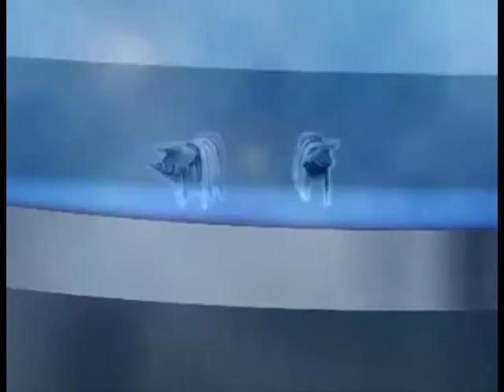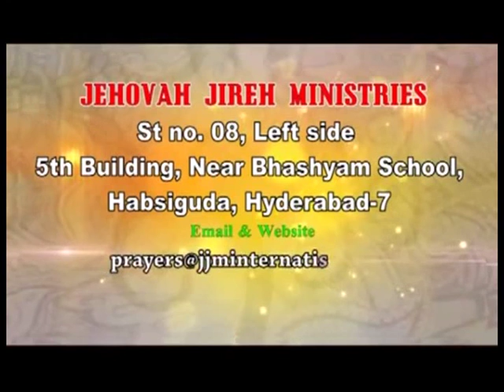How to inherit the promises of God? | Rev. Dr. Anupama Akkidas | The Provider's Time | Subhavaartha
Rejoice in the Lord always. Trust in the Lord always in every walk of your life. When you believe in God, God will do the impossible in your life. Meditate on the Word of God and live in His spirit. Ask God to guide you in all of your ways. Repent and believe in Jesus. Ask and it will be given to you. God is always faithful. Inherit the promises of God by meditating on the Word of God and spending time in prayer. Watch this video of The Provider's Time and stay blessed!